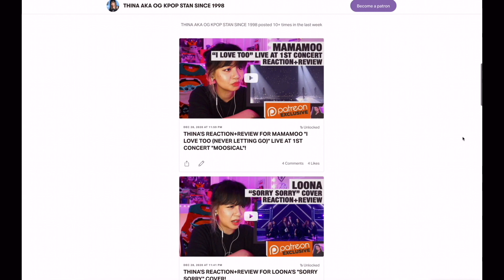OG KPOP STAN/RETIRED DANCER'S REACTION/REVIEW: RAINxJYP "Switch To Me" M/V!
“OG KPOP STAN": supposedly "original gangster”, can be seen as “old generation", personally viewed as “old-school”.🤓

I became an avid Korean music aka Kpop listener/lover since 1998. Korean and rap music was my coping mechanism from the bullying I experienced in middle school through high school and it's stuck by me ever since. When I made this YouTube name, I was thinking from my graphic-design-major perspective of a brand that will not only describe what my content will be about but will also align with the times, and y’all know that “Kpop stans” have been a thang for awhile now so... OG + KPOP STAN. (My love for Eminem is also relevant.😂) ALSO! Just to be SUPER clear— me calling myself an "OG kpop stan" does NOT mean that anyone who's listened to kpop after me is inferior or less-than. A kpop lifestyle is a kpop lifestyle regardless of time. Please don’t get that sh*t twisted.😛

—Access to reactions/reviews to live performances/shows/videos with copyright complications on Youtube are all available in the $3-monthly tier membership. I upload TONS of videos there 4-5 days weekly to all requests made by the Patrons of this tier.
—I also have a $1-monthly tier as a “tip jar” for anyone who would like to show general support overall that’ll help with what I do on YouTube and Patreon as well.💜 This tier will also have access to all of my reactions reviews to videos and songs that typically have technical issues when uploaded on Youtube/ shows.

GET THE DECALS I HAVE HERE⬇️
- beautiful decals made by my friend Liu😄)

_xthina